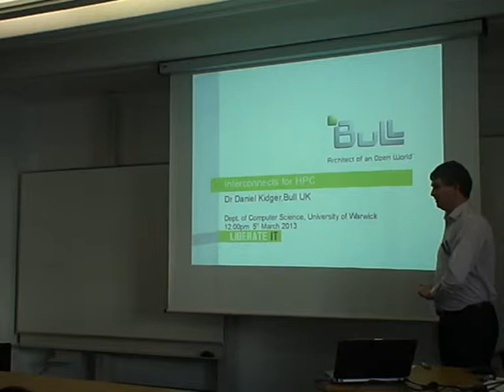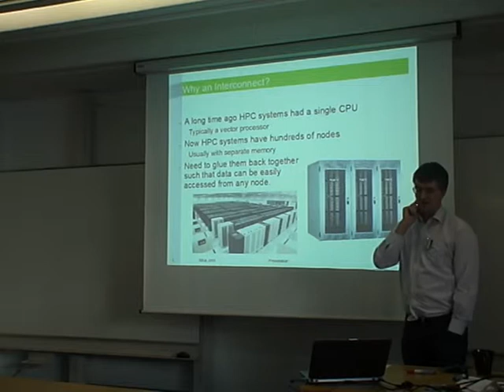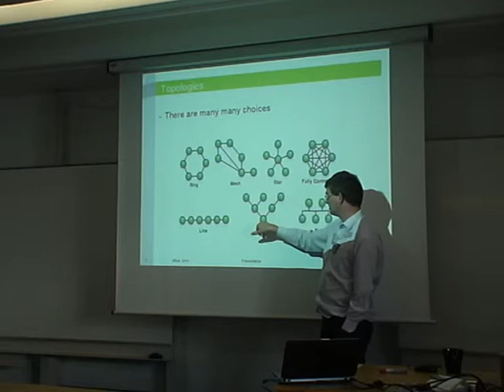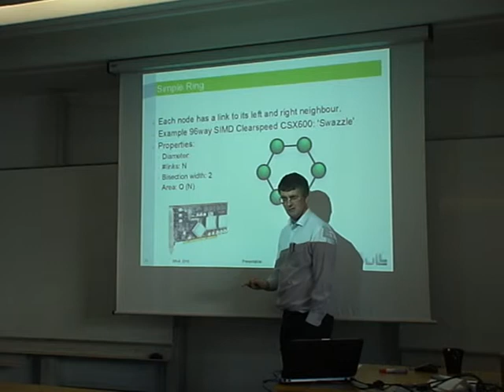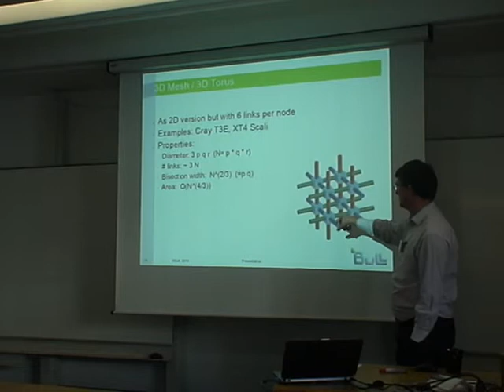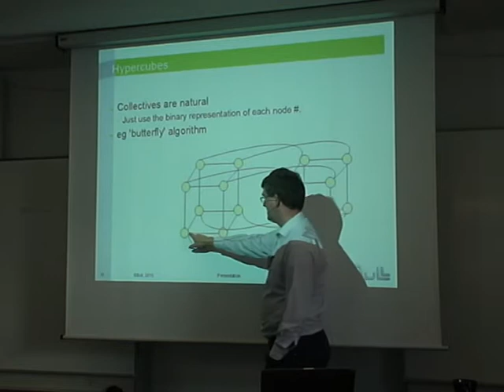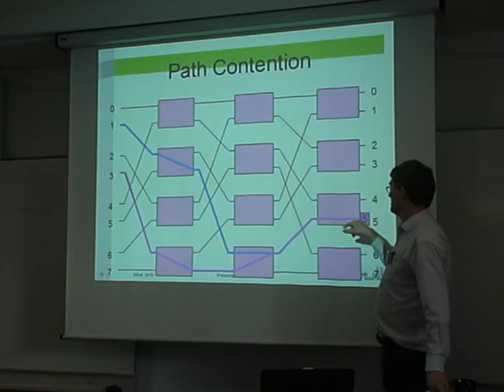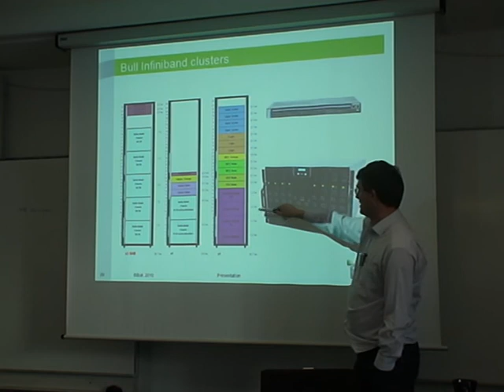HPC Interconnects lecture (50mins) - part 1/2